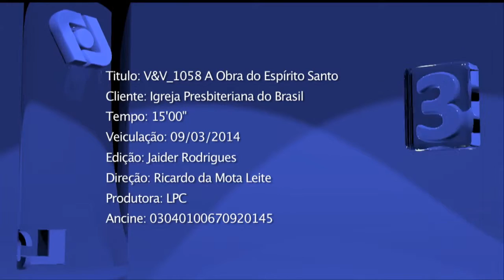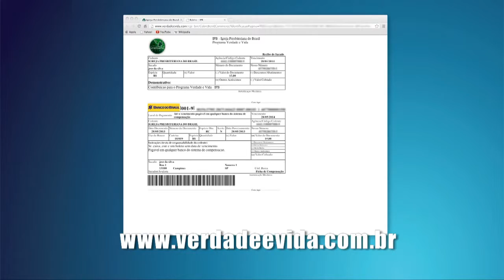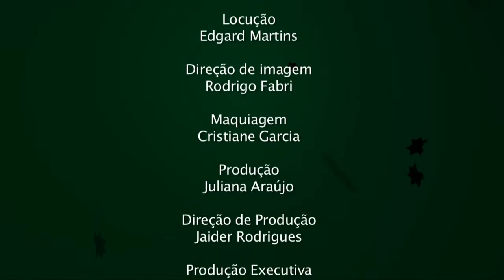0414 - A obra do Espírito Santo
Apresentação: Rev. Augustus Nicodemus Lopes
Tempo de duração: 15:00
Texto Base: João 16